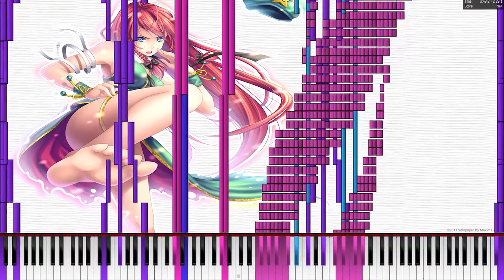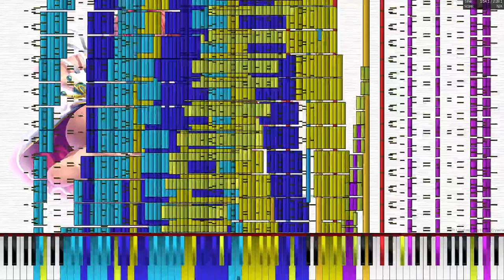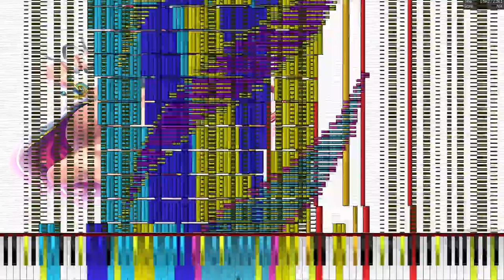[Black MIDI] Shanghai Teahouse v1 "3 Million notes" (1080p 60 FPS)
Original by ThinkAI.